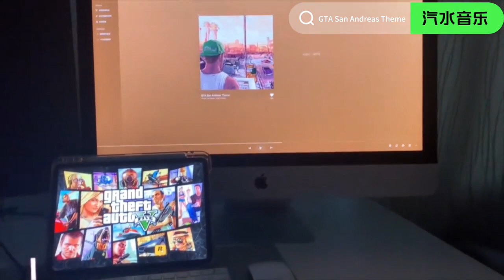We have them all, open the San Andreas in your mobile phone